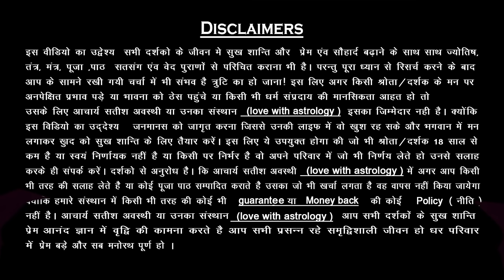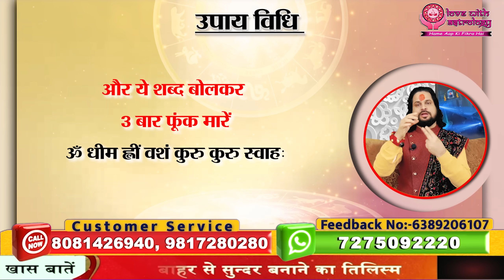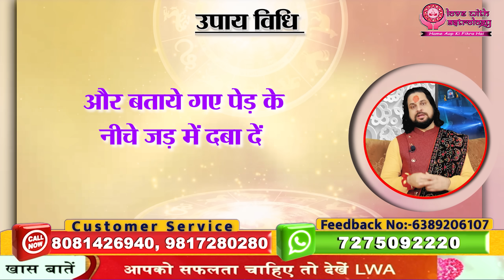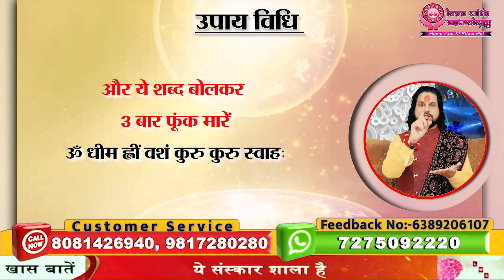दो लौंग और सुई धागे से बांधकर यहां दबा दो प्यार 7तों जन्म के लिए आपके प्यार में बंध जायेगा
| About Guruji ||